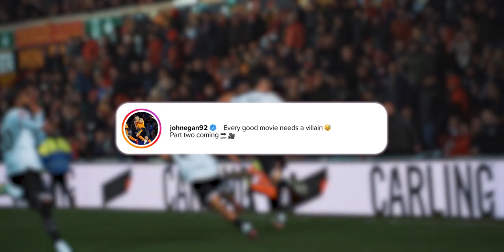Thank you Bladesmen 👏 | Sheffield United FA Cup Journey | 22/23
Sheffield United's 22/23 FA Cup Journey.